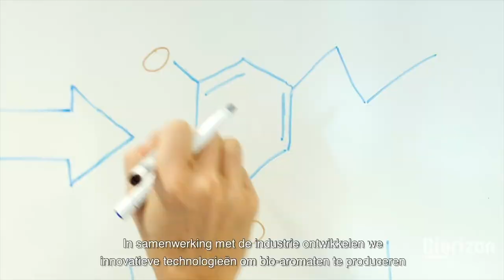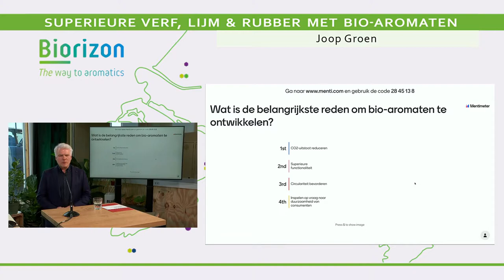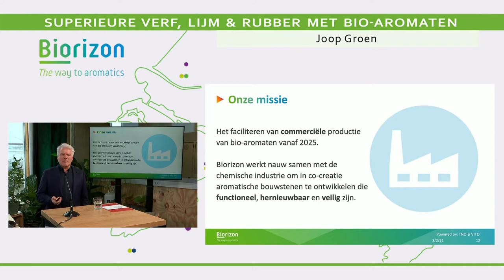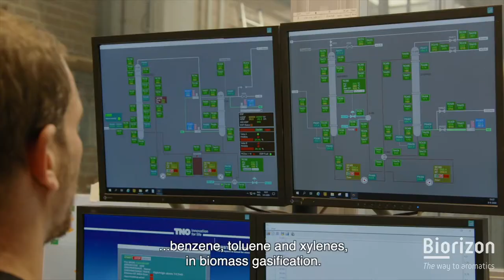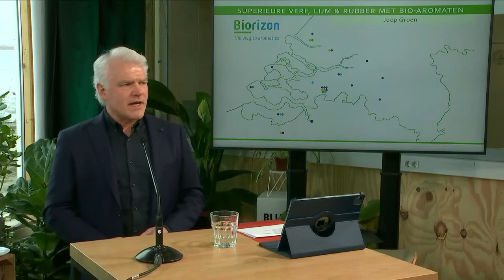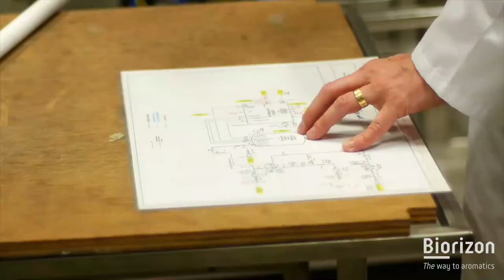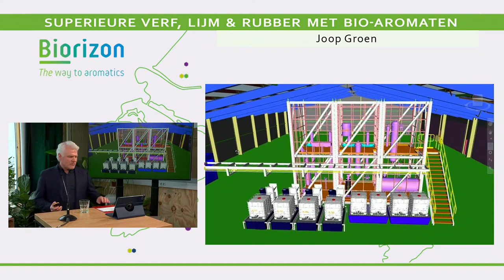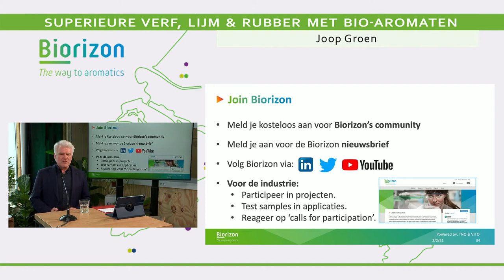Biorizon webinar: superieure verf, lijm & rubber met bio-aromaten (Dutch, full version)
Wat hebben verf, lijm en rubber met elkaar gemeen? Ze bevatten allemaal chemicaliën uit fossiele grondstoffen met een negatief effect op het klimaat. Shared Research Center Biorizon, een initiatief van TNO en VITO, laat zien dat het ook anders kan: met bio-aromaten. Niet alleen duurzamer, door hernieuwbare grondstoffen te gebruiken. Maar ook beter, doordat deze groene chemicaliën zorgen voor superieure functionaliteit. Bio-aromaten zijn dan ook essentieel voor het realiseren van een circulaire bio-economie en het verkleinen van de CO2-voetafdruk.

Biorizon directeur Joop Groen geeft in dit interactieve webinar met onder meer een animatiefilm en drie video’s een kijkje in de keuken van de ontwikkeling van bio-aromaten. Een unieke kans om in een uur kennis te maken met de mogelijkheden voor de verduurzaming van producten als verf, lijm, rubber en plastic.

Over Shared Research Center Biorizon
Biorizon ontwikkelt sinds 2013 technologieën voor de productie van bio-aromaten op de Green Chemistry Campus in Bergen op Zoom. Aromaten zijn belangrijke bouwstenen voor de chemische industrie: maar liefst 40% van alle chemicaliën zijn aromatisch van aard. Ze voegen essentiële functionaliteit toe aan producten zoals kunststoffen, harsen en coatings, waaronder thermische stabiliteit en uv-bestendigheid. Daarnaast vormen bio-aromaten een duurzaam alternatief voor bestaande petrochemische producten die moeilijk te recyclen zijn, zoals verf, lijm en smeermiddelen. Biorizon’s doel is om samen met partners uit de industrie vanaf 2025 de commerciële productie van bio-aromatische bouwstenen mogelijk te maken.